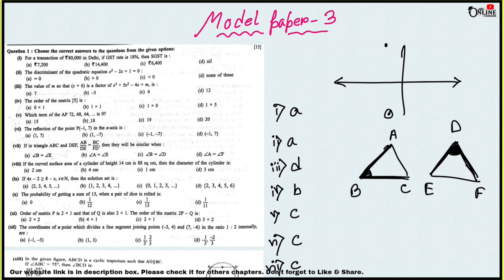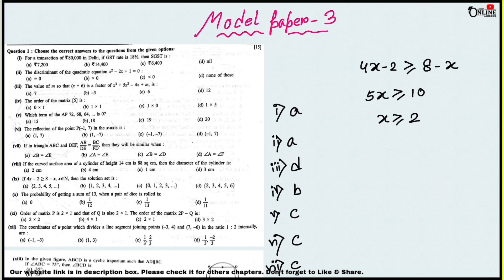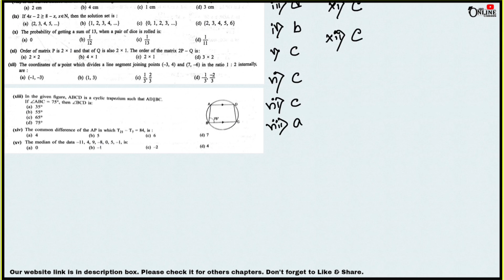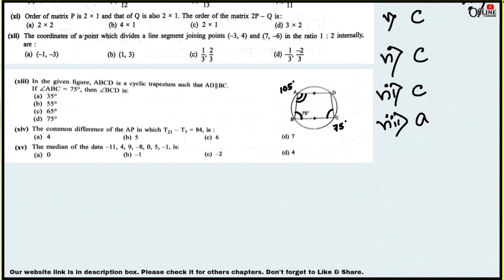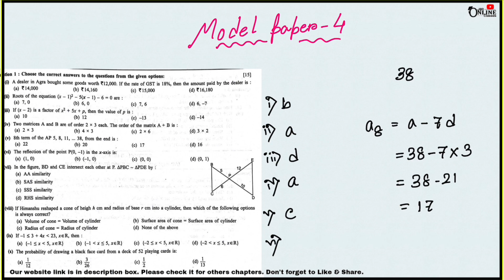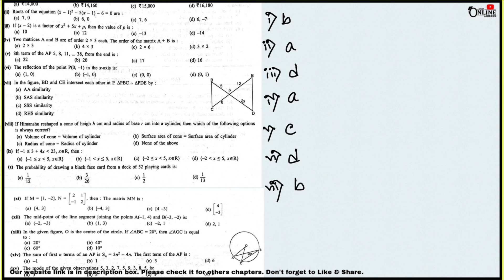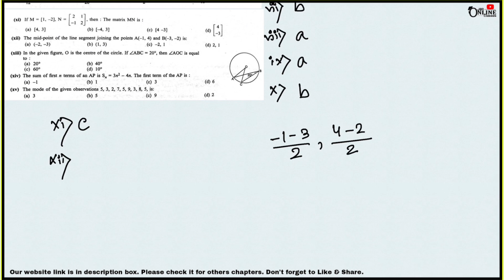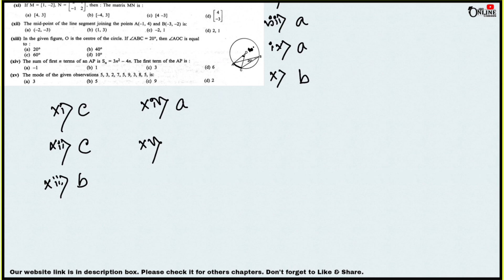ICSE 2023 IMPORTANT MCQ QUESTION (SET 3,4) FOR MATHS WITH EXPLANATION | JBR ONLINE CLASSES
Chap: IMPORTANT MCQ'S FOR BOARDS ICSE 2023

♥️MCQ'S FROM M.L AGGARWAL'S BOOK:

▶️ ALGEBRA

【Just click on the name of the chapter and u will get full solution】